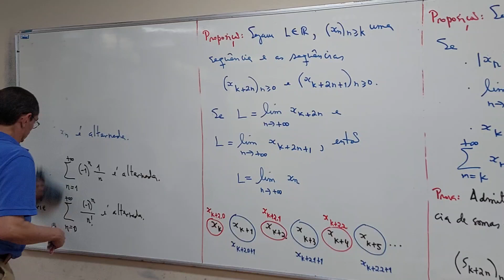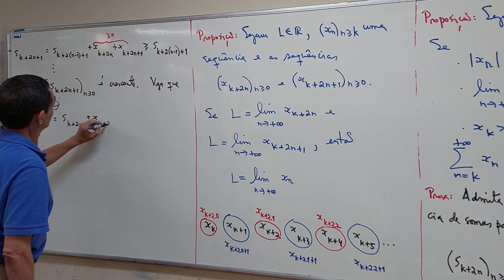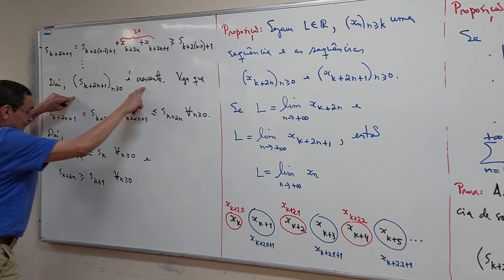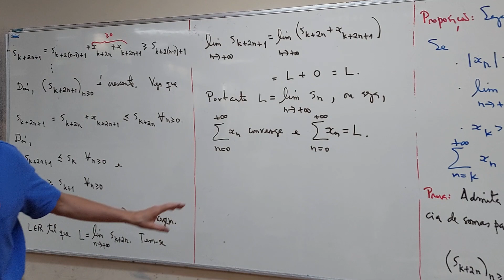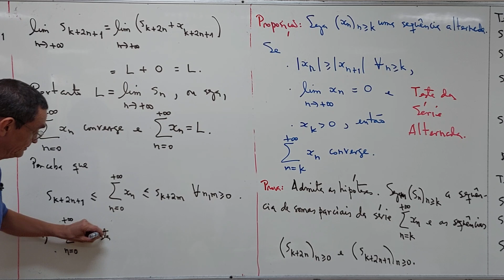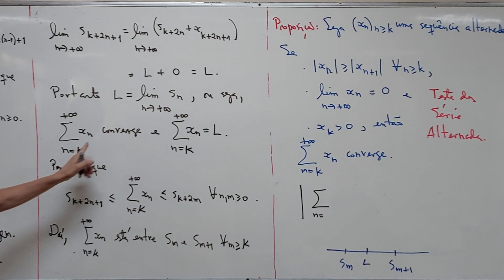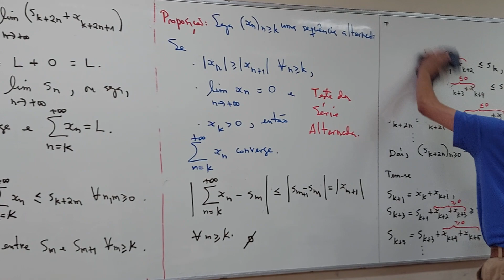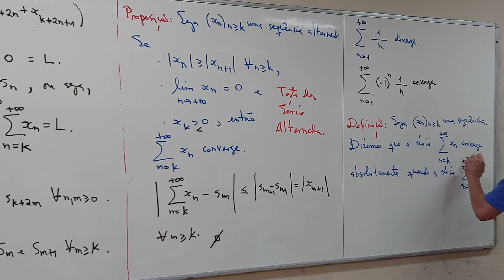aula 38 - Parte 02/05 - Bacharelado em Matemática